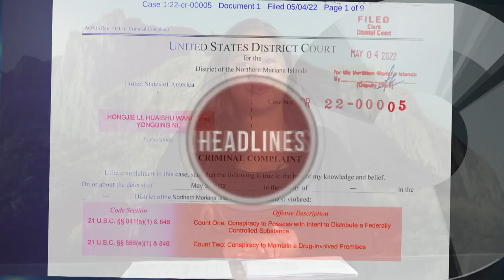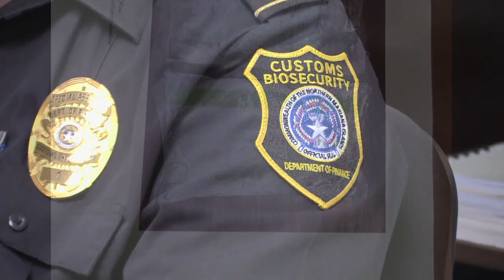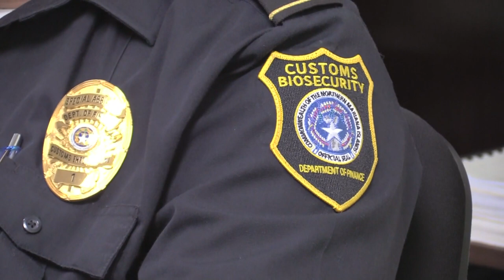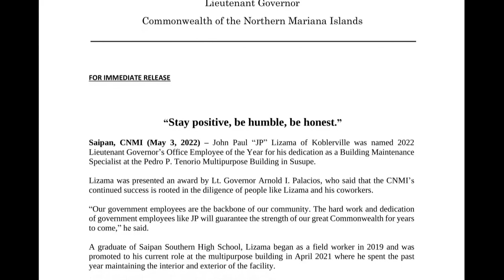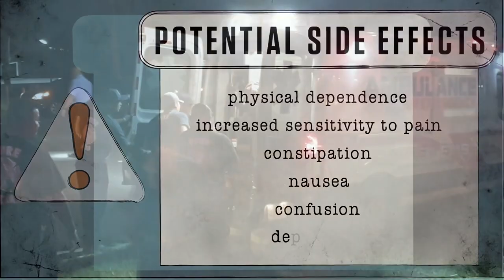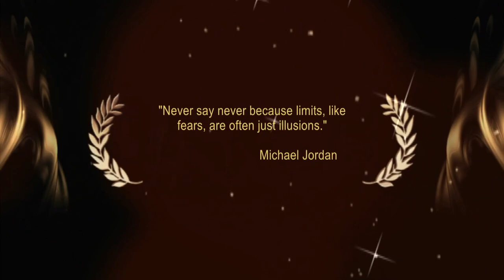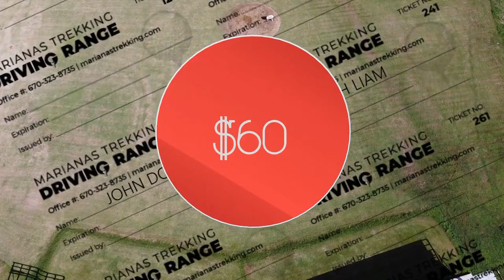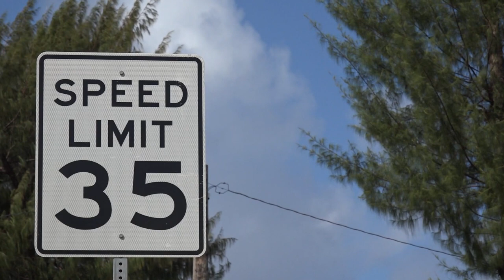KSPN2 News May 6, 2022